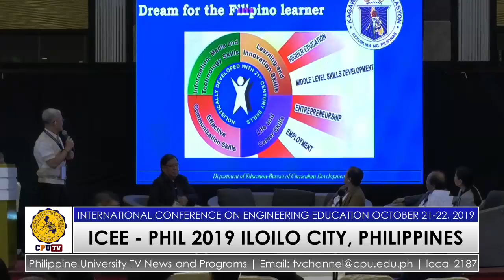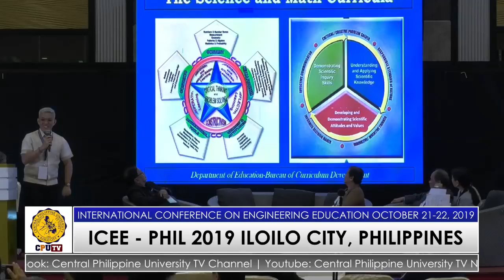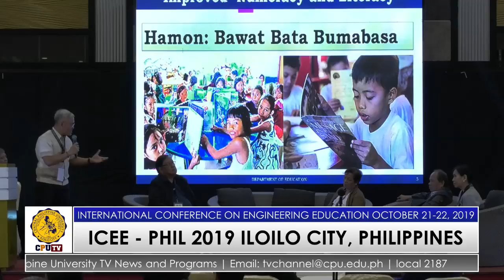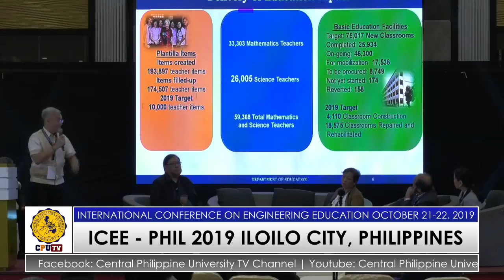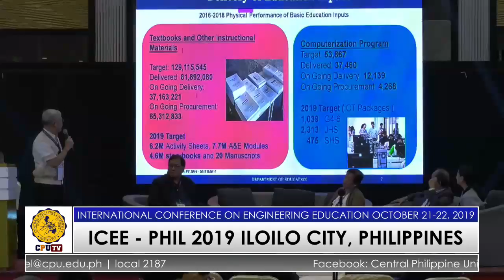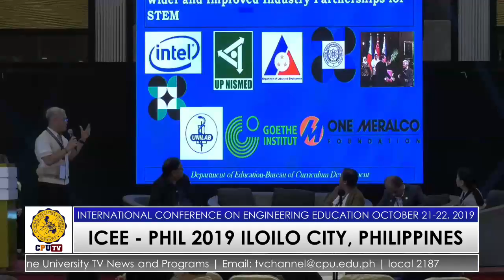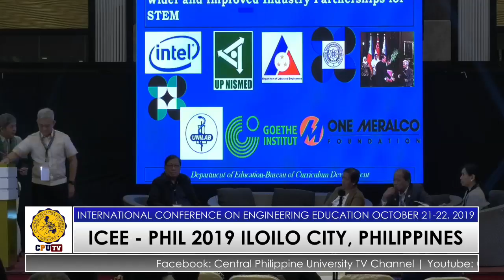CPU TV CHANNEL LIVE PROGRAMS